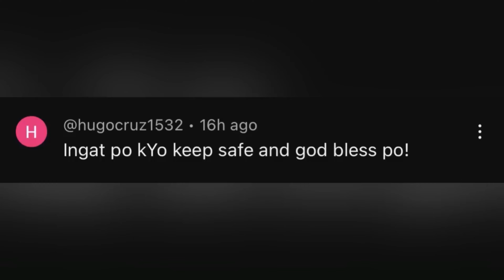NA'GBA'BAGO ANG HI'LIG NG BA'BA'E SA $E -X | CHERRYL TING